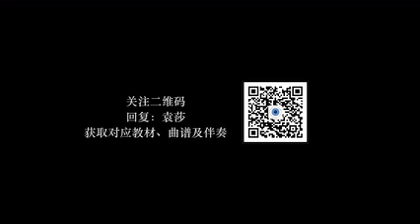「中央音乐学院袁莎老师古筝教学」31 - 琶音的练习与讲解